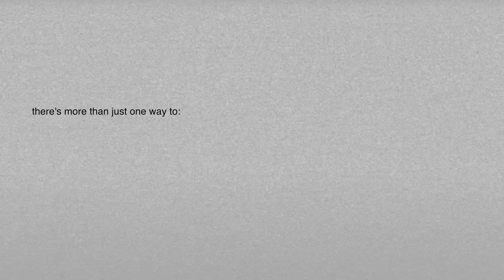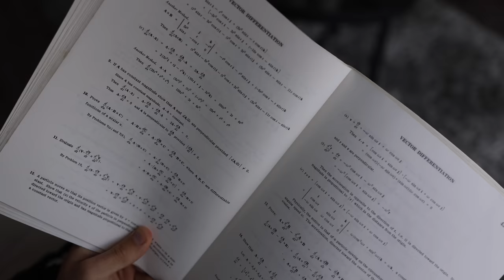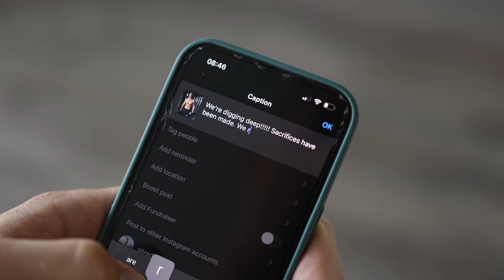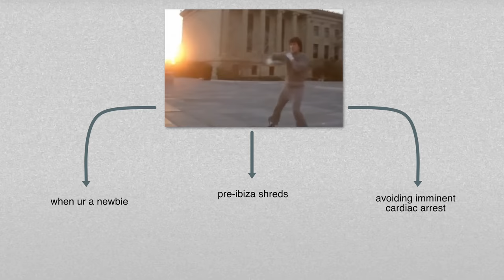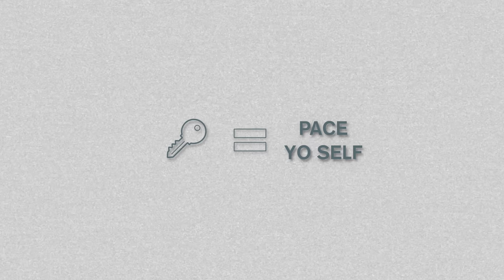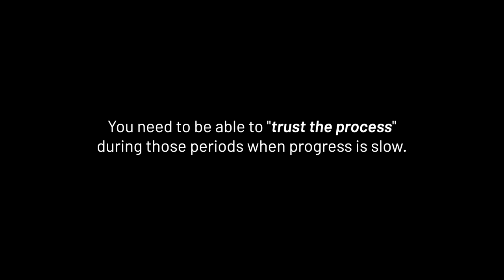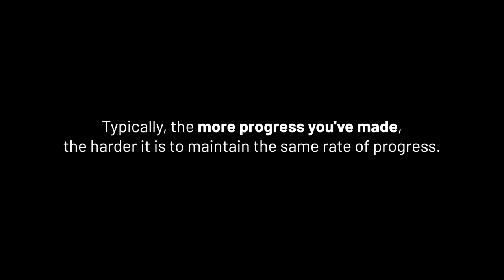How to KEEP MAKING PROGRESS... **two methods**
Code SAVE70 to knock off %70 from the Audiio pro annual plan.